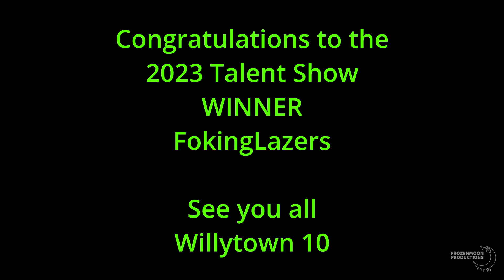FockingLazers- WillyTown 9 2023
Audio Engineer - Eric Stewart Productions
Video Engineer - Frozenmoon Productions